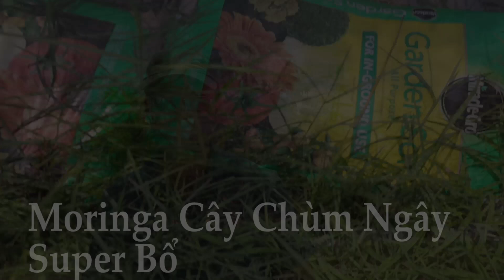Cuoc Song O My, Trồng Cây Chùm Ngây Ở Mỹ lấy lá làm thành Bột - Rất Bổ - Gia đình Việt Ở Mỹ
Cuộc Sống ở Mỹ, Gia đình Việt Ở Mỹ -Trồng Cây Chùm Ngây Ở Mỹ lấy lá làm thành Bột - Rất Bổ